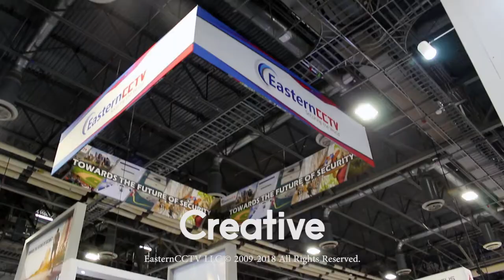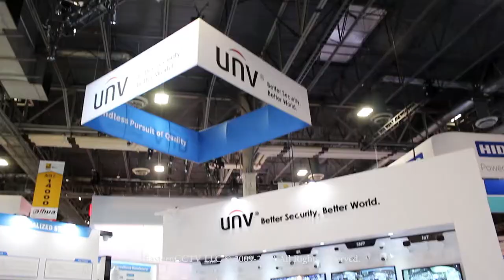2018 ISC WEST Show Video Recap.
This video would show you what when down in The Sands Expo Center in Las Vegas for the ISC West Show of 2018